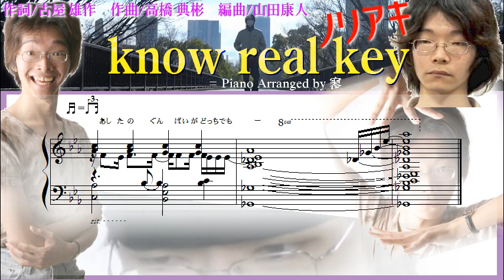ノリアキ - know real key - ピアノソロカバー - 楽譜付き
カリスマ引きこもりミュージシャン・ノリアキのクリスマス復活ライブと、そこで披露した13年振りの新曲が、冗談抜きで感動的だったのでピアノソロアレンジしてみました。
コロナ禍の応援歌であり、かつてのノリアキ自身の楽曲へのアンサーソングでもあり、ノリアキの歴史の集大成、そして華麗な引き際…、様々な解釈ができる古屋さんのリリックには、人を感動させる方法が盛り込まれています。
ノリアキについては、表面的には悪乗りやおふざけにも見えますが、中途半端でない熱い思い入れが感じられます。古屋さんといえば「人を怒らせる方法」や「うんこ漢字ドリル」が有名ですね。冗談か本気かわからないギリギリの線を攻めることで、シュールな笑いを誘うやり方が大好きです。しかし、ノリアキに関しては、かなり「ガチ」であり、それがもろに「リアル」として現れていたように思います。音楽もPVの作り込みにもいっさい妥協しない姿勢と、ノリアキ自身の才能とが見事に合致し、そして時を経て、笑いを感動へと昇華させた古屋さんとノリアキには感服します。
「ずっと前に終わっているストーリー」。エンディング感漂う新曲ですが、「離陸は時限式」。もしかしたら、古屋さんのリリックには、時限式に解明される伏線がまだ仕掛けられているような気もしますね。笑いと感動の仕掛け人・エンターテイナーとして超一流だと思います。

know real key
作詞：古屋雄作／作曲：高橋典彬／編曲：山田康人
※ 歌詞間違いがありました。4:11 正｢ずっと考えていくんだ｣　誤｢ずっと考えていたんだ｣

ピアノアレンジ：寥

【アメブロ】コロナ禍に動いたノリアキが神すぎて感動で震えたでござるの巻